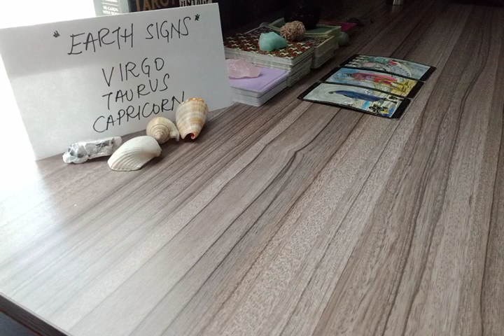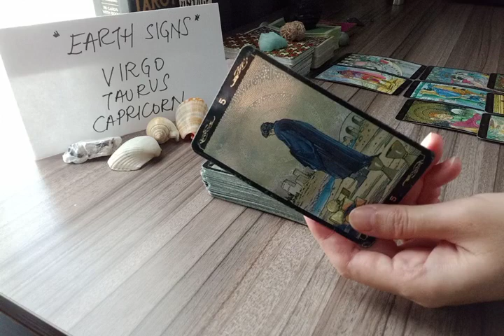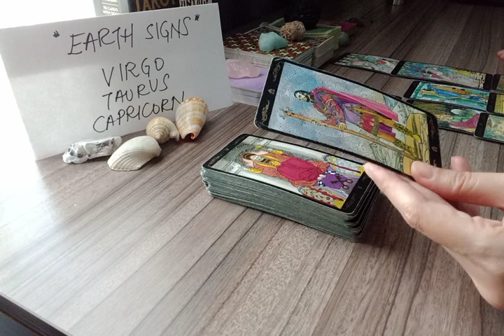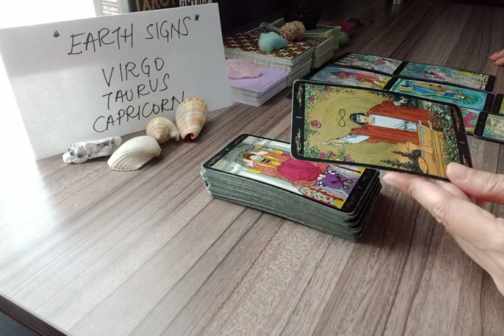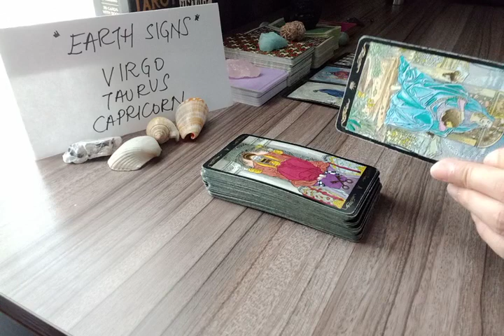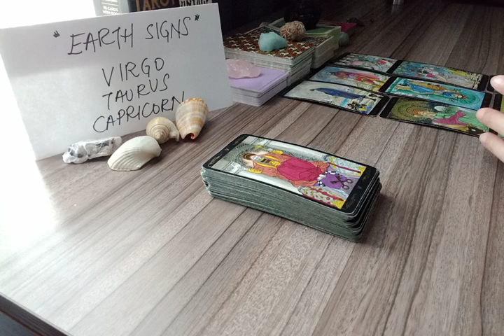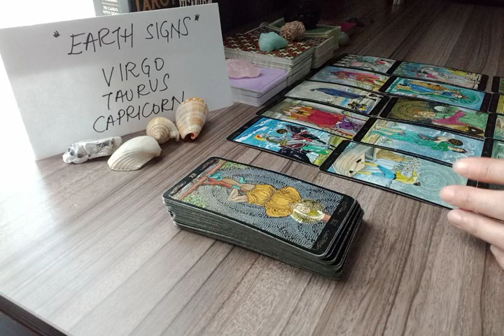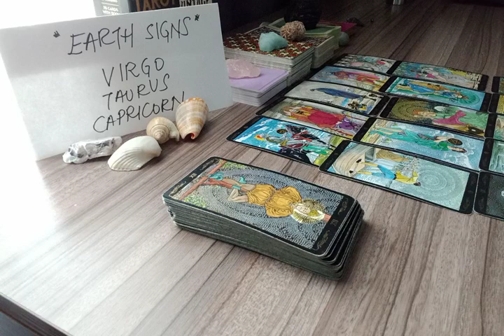VIRGO 🚘 YOUR LOVE INTEREST IS GOING TO DO THIS NEXT BECAUSE....🔮 JULY 2022 LOVE MONEY TAROT GUIDE